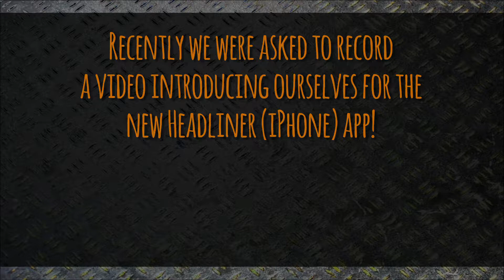BEHIND THE SCENES WITH SHARVIDS!!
Hey Guys! This is just a quick video with bits of random things :) but TOMORROW, FRIDAY APRIL 22 is Dave's Birthday! Wish him a big HAPPY 27!! Thanks guys!

A simple couple, living an amazing life, and recording all the details!

Camera used:
Samsung NX500